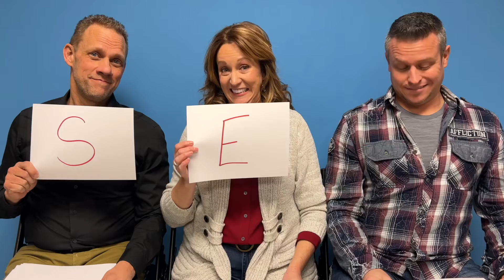Becoming Like Jesus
Week 4 | Jesus Understood Intimacy
To be deeply formed into the image of Christ, we must give ourselves to relationships that cultivate sexual wholeness.